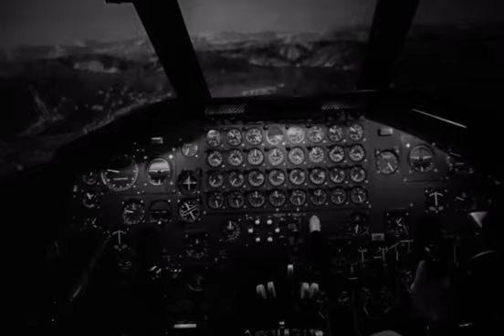James Earl Jones’ First Film Role as Lieutenant Lothar Zogg in Dr. Strangelove (1964)